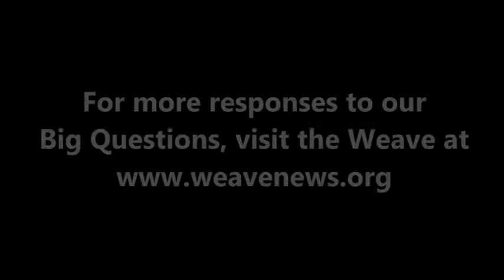Josh Wolf on technology and developing countries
Independent journalist and filmmaker Josh Wolf spoke with the Weave in Denver in April 2013 while attending the National Conference on Media Reform.